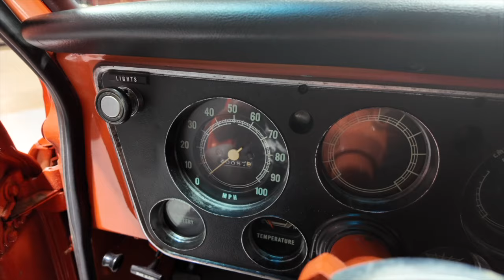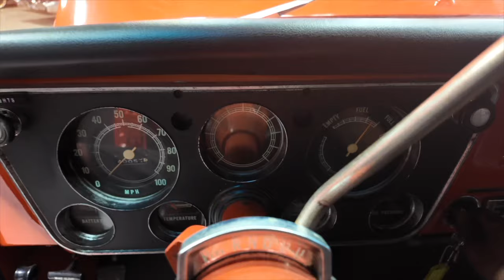1970 Chevrolet K5 Blazer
If You Have Any Questions On Condition or Drive Ability Leave Them In The Comment Section